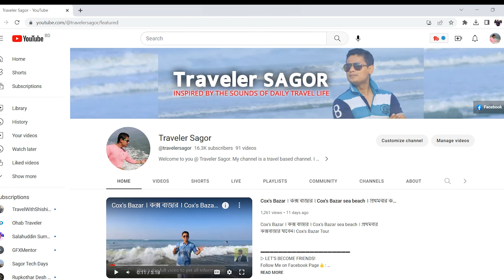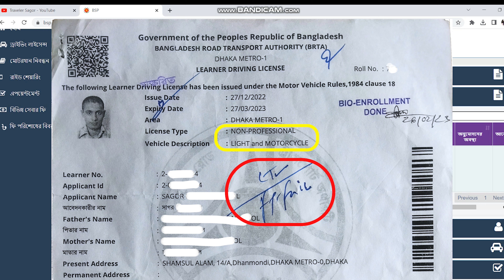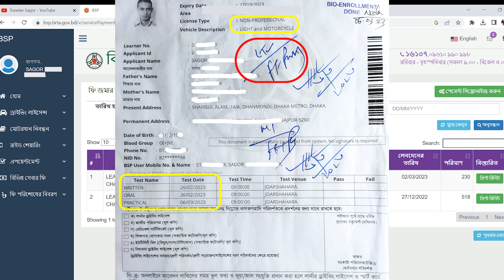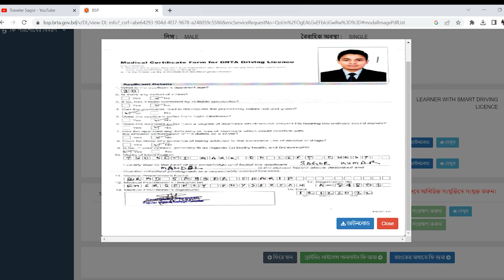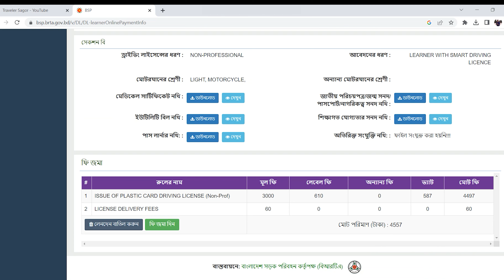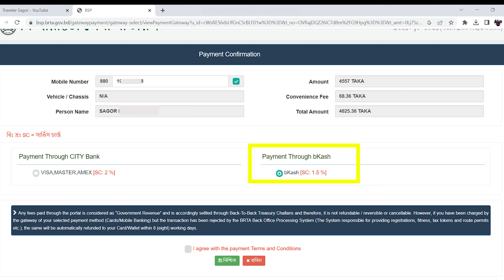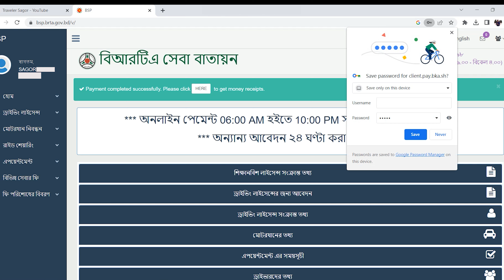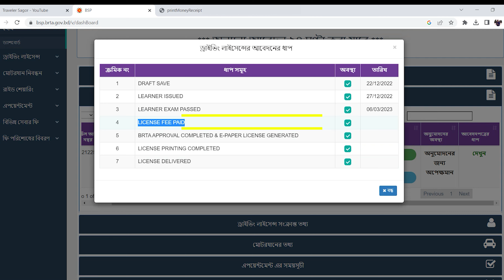Driving licence Online Payment | How to submit driving licence form online | e paper driving licence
ড্রাইভিং লাইসেন্স...
ড্রাইভিং লাইসেন্স দুই ধরনের হয়ে থাকে।
1. পেশাদার ড্রাইভিং লাইসেন্স
2. অপেশাদার ড্রাইভিং লাইসেন্স

পেশাদার ড্রাইভিং লাইসেন্স যাদের মুল পেশা ড্রাইভিং অর্থ্যাৎ যারা ড্রাইভিং করে জীবিকা নির্বাহ করবেন শুধু তাদের ক্ষেত্রে পেশাদার ড্রাইভিং লাইসেন্স প্রযোজ্য।

অপেশাদার ড্রাইভিং লাইসেন্স যারা প্রয়োজনের তাগিদে নিজের ব্যক্তিগত/নিজস্ব বা অন্যের গাড়ী ব্যবহার করবেন তাদের ক্ষেত্রে অপেশাদার ড্রাইভিং লাইসেন্স প্রযোজ্য হবে।

3টি প্রক্রিয়ার মাধ্যমে ড্রাইভিং লাইসেন্স পাবেনঃ
1. শিক্ষানবিশ ড্রাইভিং লাইসেন্স লার্নার বা অনলাইন আবেদন
2. ফিঙ্গারপ্রিন্ট প্রদান ও পরীক্ষা ( লিখিত, মৌখিক, ব্যবহারিক)

ড্রাইভিং লাইসেন্স এর প্রকৃত খরচ:
আবেদন ফি:
১ ক্যাটাগরি জন্য ৫১৮/- টাকা এবং ২ ক্যাটাগরির জন্য ৭৪৮/- টাকা

পরীক্ষায় পাশ করার পর ড্রাইভিং লাইসেন্স স্মার্ট কার্ড ইস্যু বাবদ ফি:
১. পেশাদার ড্রাইভিং লাইসেন্স ফি ২,৭৭২/- টাকা
২. অপেশাদার ড্রাইভিং লাইসেন্স ফি ৪,৬২৬/- টাকা জমা দিতে হবে

ড্রাইভিং লাইসেন্স এর মেয়দ:
১. পেশাদার ড্রাইভিং লাইসেন্স ৫ বছর মেয়াদী
২. অপেশাদার ড্রাইভিং লাইসেন্স ১০ বছর মেয়াদী হয়ে থাকে
ড্রাইভিং লাইসেন্স নবায়ন/রিনিউ করার ফি সমুহ:

ড্রাইভিং লাইসেন্স এর মেয়াদ শেষ হলে আপনাকে রিনিউ বা নবায়ন করতে হবে।
১. পেশদার ড্রাইভিং লাইসেন্স এর জন্য ২,৪২৭/- টাকা জমা দিতে হবে
আর ২. অপেশদার ড্রাইভিং লাইসেন্স এর জন্য ৪,১৫২/- টাকা জমা দিতে হবে

ড্রাইভিং লাইসেন্স-এর জন্য প্রয়োজনীয় কাগজপত্রাদিঃ
1. ছবি (পাসপোর্ট সাইজ হলেও হবে)
2. জাতীয় পরিচয়পত্র বা এনআইডি কার্ড
3. মেডিকেল ডাক্তার কর্তৃক পুরণকৃত মেডিকেল সার্টিফিকেট
4। সার্টিফিকেট ( সর্বনিম্ন ৮ম শ্রেণী )
5. বর্তমান এবং স্থায়ী ঠিকানা আলাদা হলে বিদ্যুৎ বিল বা ইউটিলিটি বিল

Hope you enjoyed this video. Thanks for being here.
▷ LET’S BECOME FRIENDS!
Camera: GoPro Hero 9 Black
Copyrighted by Traveler Sagor